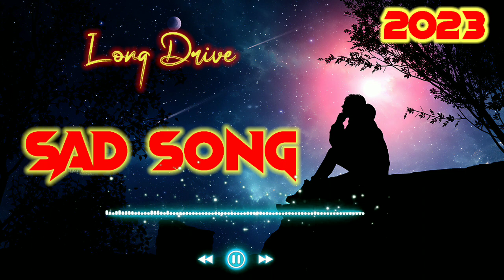New hindi sad song 2023/ #2023